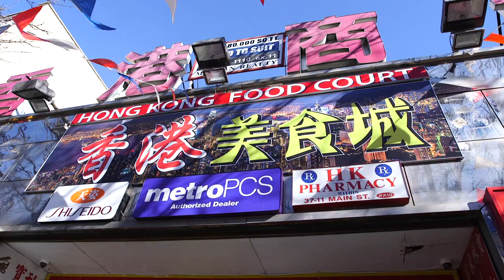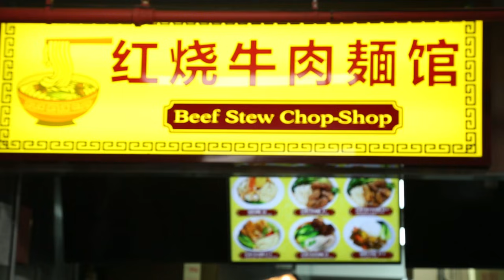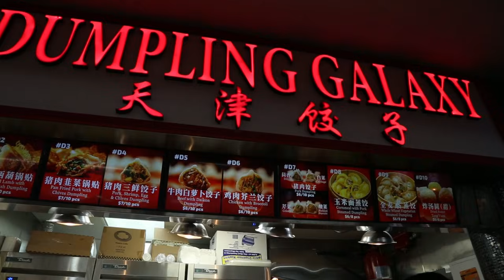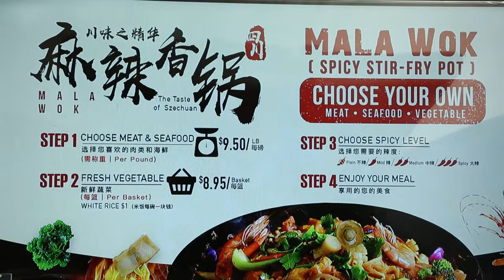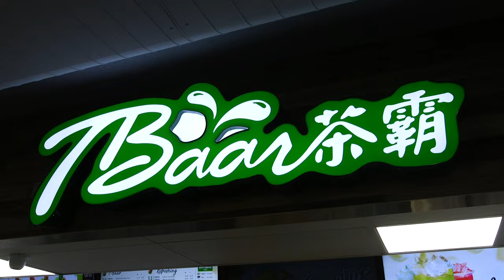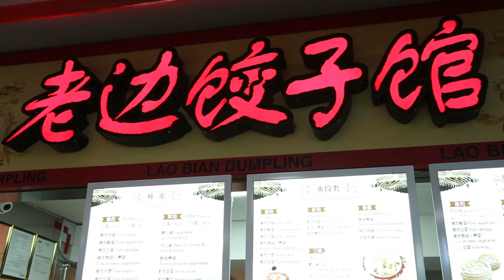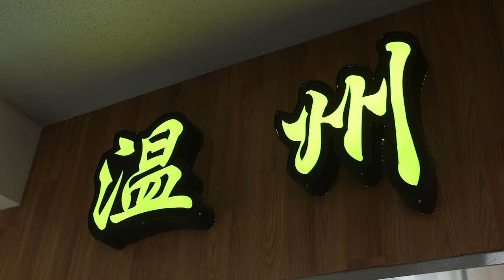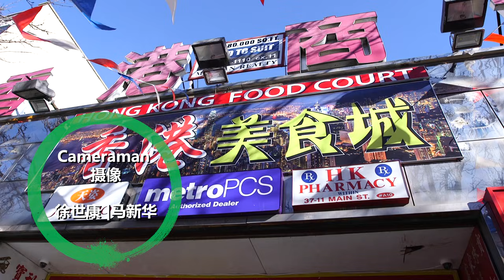吃遍22家店! 大胃王模式开启法拉盛香港好运来美食广场 Big eater @Super HK Food Court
Did you know there's a food court under the Hong Kong Supermarket?

There are 22 stores inside. Shops offer teas, buns, soups, noodles
and much more. If some shops look familiar, it's because they have other locations inside other food courts in Flushing.

There are also several one-of-a-kind restaurants offering authentic regional cuisines.This basement food court also has full cell reception. After your meal, you can head upstairs to do some grocery shopping.

On this episode of Asian Kitchen, we paid a visit to the Hong Kong
Supermarket Food Court. And to find out what each store has to offer, our host Tian tried them all!!!

法拉盛美食再添一员猛将——香港好运来超市地下美食广场。这里面坐落着的22家餐厅，可是江南海北啥啥菜色都有。为了给您双手奉上这家美食广场各大餐厅商户的信息，咱们《亚洲色香味》的主持人朱甜可是开启了“大胃王”模式，把每家的必点菜色都尝了个遍!